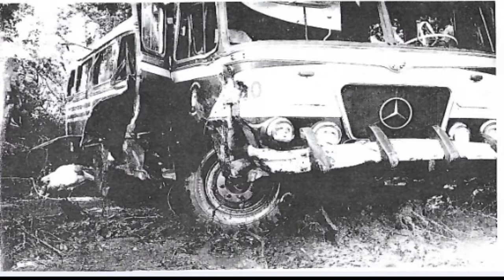El Baúl de los recuerdos - Programa 3 - bloque 03